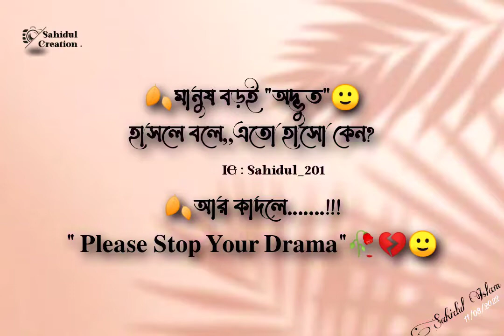বাংলা সেট স্টোরি, কথাটা শুনতে একটু অবাক কিন্তু এটাই বাস্তব ।।